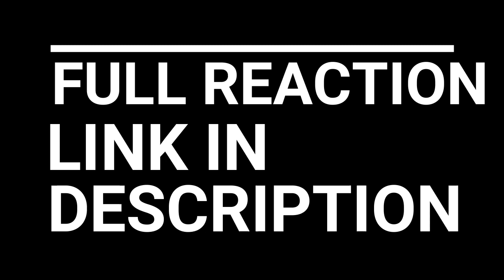ATTACK ON TITAN EPISODES 14-16 REACTION AND REVIEW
ep.14 - A special military tribunal will decide Eren’s fate. The Military Police calls for his execution while the Scout Regiment argues that he is a powerful resource for humankind, and Mikasa is put on the spot when asked about the events of the Trost mission.

ep. 15 - The Scout Regiment moves Eren to an old abandoned castle where he will continue his training. Hanzi visits and reveals that she’s been putting two captured Titans through a series of tests and trials—experiments that she wants Eren’s help with.

ep. 16 - Everyone is a suspect in the investigation to find out who killed the two test-subject Titans. Meanwhile, the Cadets pick which corps they’ll be joining, but after the harrowing events in the Trost attack, many are uncertain which branch to choose.